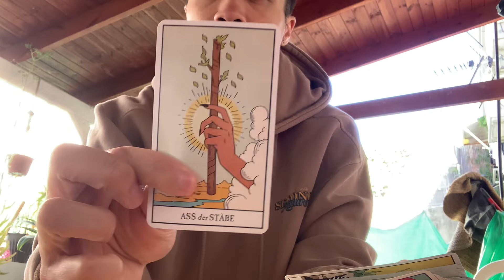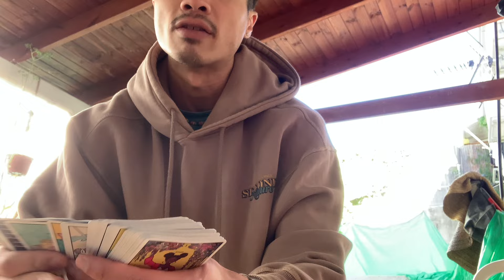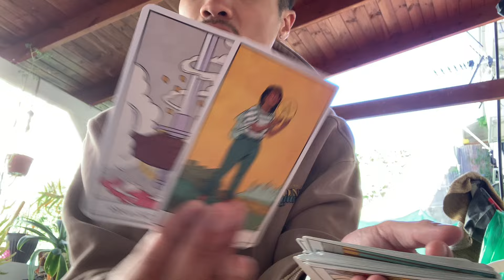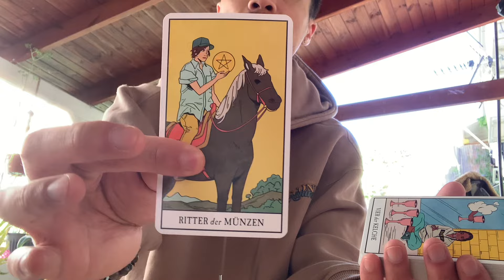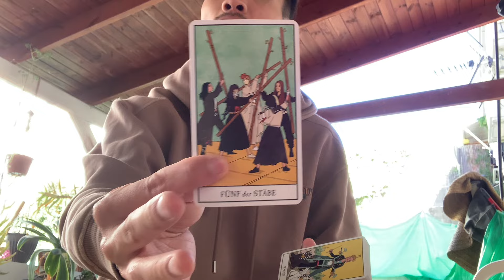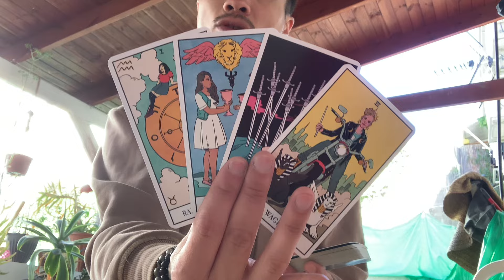Aries ♈️🐏 - They Are Jealous That You Are Not Giving Them Attention Anymore!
This is a love reading, "What Is Next In Love?" for Aries in Sun, Moon, Rising, and Venus signs for March 2024.